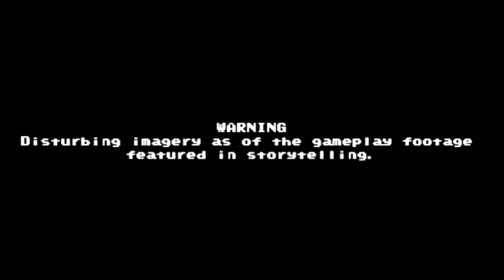(Creepypasta) MARIO WORLD (+Video)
Credit: Original Writer and Pikacat98